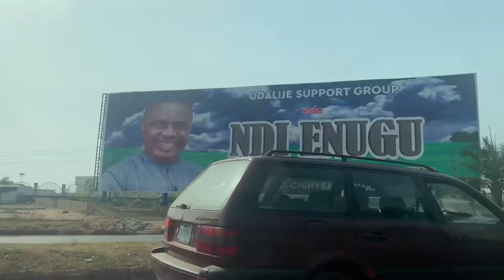Travel vlog:Lagos✈️Ebonyi,Grandma’s remembrance mass+ crossover to 2022🥂 *Happy new year*|Noyee.chi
Hey guys it’s your girl Noyee.chi, I’m a lifestyle vlogger

This is my last vlogmas for 2021
This video was delayed because of my current location. The internet service is really poor

It’s 2022 and we would be going huge and lit and I’ll need your support for this🥰
Love you’ll